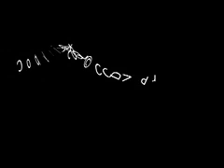SUNSETional!!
Surfers @ Ocean Beach